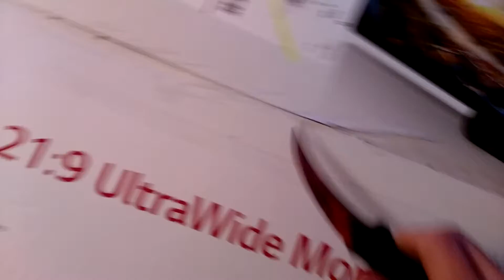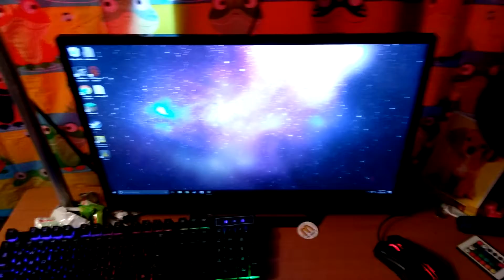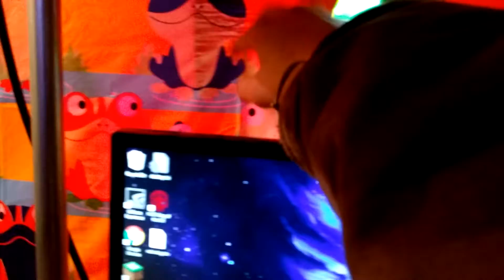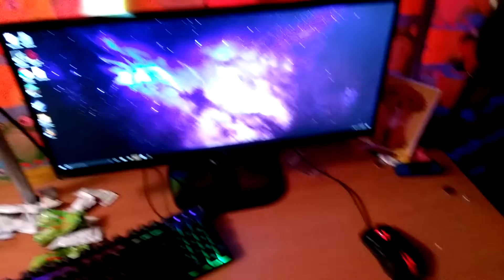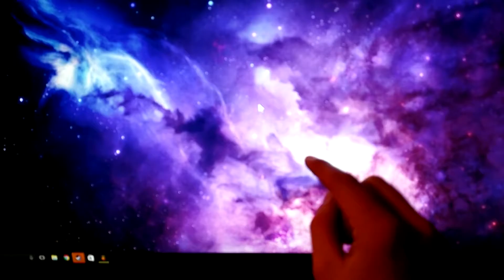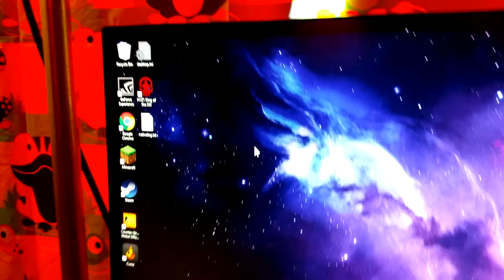Update/cat/setup/unboxing Video!!!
Just a kinda random video. Because of the widescreen the game play may be a little weird but ill find a way to fix it. hope you guys enjoyed!!